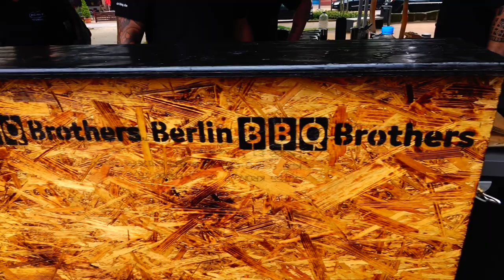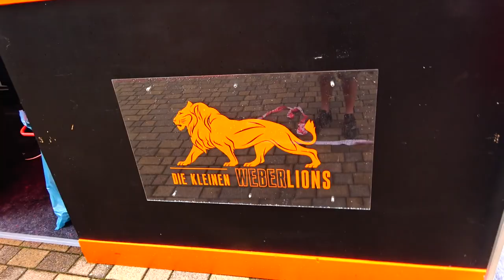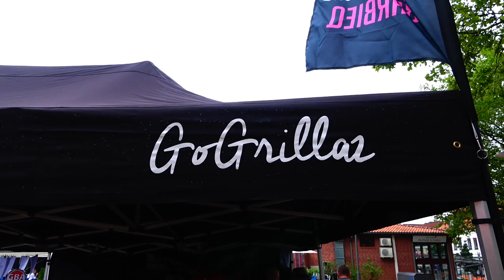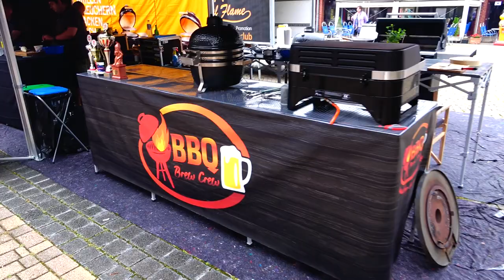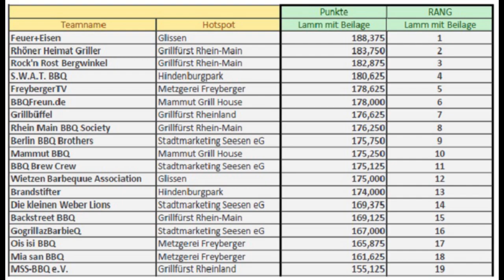1. Hotspot Wettbewerb der GBA 2020 | unterwegs | 045 | Grillcoach Gerrit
Grillcoach Gerrit als Moderator für die Ersatz DGM unterwegs . Rückblick auf den 1. Hotspot Wettbewerb der German Barbecue Association kurz GBA am 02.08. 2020 in Seesen .

Aufgrund des Corona bedingten Ausfalls der 25. Deutschen Grillmeisterschaft 2020 in Fulda organisierte die GBA als Ersatz "DGM" den 1. Hotspot Wettbewerb an 7 Standorten mit 19 teilnehmenden BBQ Teams in Deutschland verteilt, wovon live per Livestream auf Youtube und Facebook berichtet wurde. Ich war mit Basti vom Instagram-Kanal "Bastis Leckereien" und natürlich meiner Svenja für Euch unterwegs und als Moderator für den Standort "Stadtmarketing Seesen eG" eingesetzt. In Seesen grillten die Teams BBQ Brew Crew , Gogrillaz BarbieQ , Berlin BBQ Brothers und die kleinen Weber Lions um den Titel 1. Hotspot Meister 2020 . Der Hotspot Wettbewerb ersetzt nicht die DGM 2020 , somit wird auch kein neuer Grillkönig gekürt. Aber das Siegerteam der Hotspot Meisterschaft der GBA sarf sich zurecht bestes Grillteam 2020 nennen.  Erhascht Euch einen Blick hinter die Kulissen, was wir den Tag erlebt haben und wer das Rennen gemacht hat.
Wir freuen uns aber trotz des tollen Tags wieder auf eine richtige Deutsche Grillmeisterschaft 2021 in Fulda . Vielen Dank an alle Beteiligten, die dieses Event ermöglicht haben !

►folgende Kohle-Grills verwende ich◀︎
Weber Master-Touch GBS SE
Weber Smokey Mountain Cooker 57 cm
Primo Oval 400XL
Monolith Junior RED
Grillrost.com Feuerplatte

►folgenden Elektro-Grills verwende ich◀︎
Weber Pulse 2000

►folgende Dutch Oven verwende ich◀︎
Petromax ft6
Petromax ft4.5
Petromax ft3
Petromax ft1
Petromax k8
Petromax k4
Dutch Oven Set

►mein Video-Equipment◀︎
Camcorder Sony FDR-AX53

Wird über diese ein Einkauf getätigt, werde ich mit einer kleinen Provision beteiligt. Für Euch entstehen dadurch keine Nachteile oder Kosten. Im Gegenteil - Ihr habt den direkten Link zum gewünschten Produkt und müsst nicht suchen.